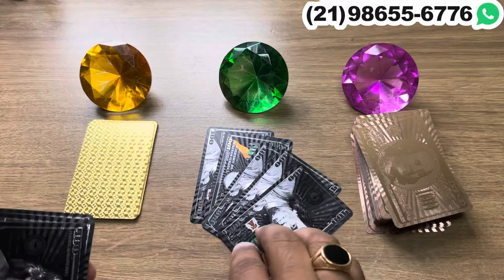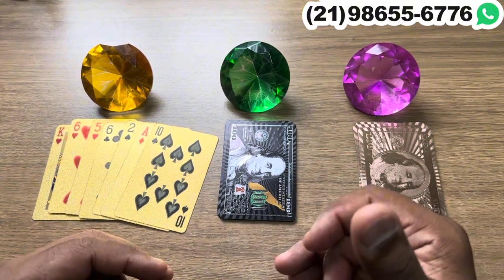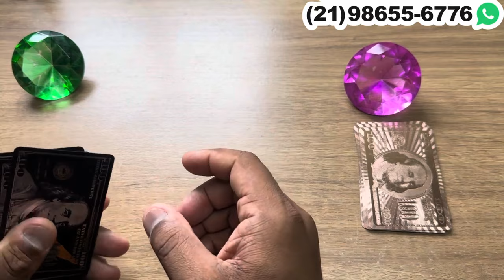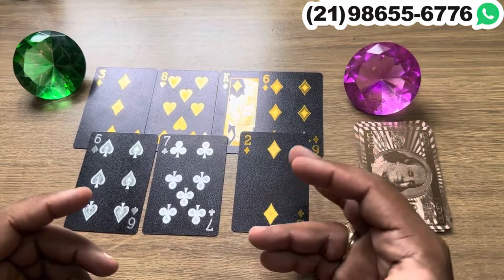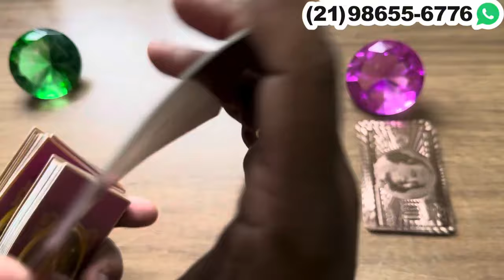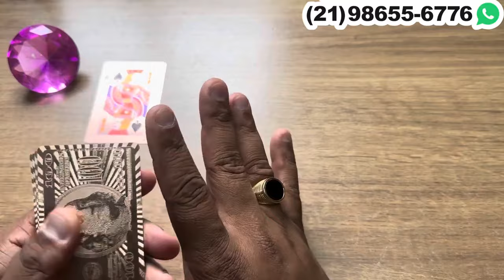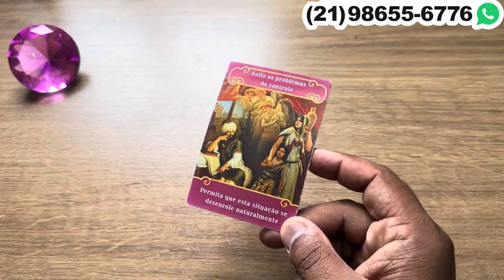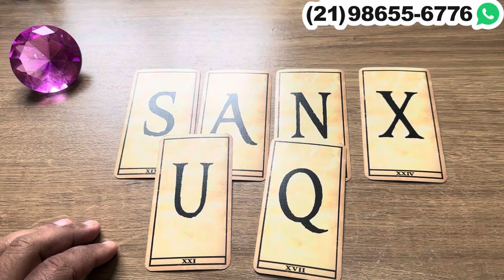‼️ VAI TE SURPREENDER E VIRÁ ATRÁS ESSA SEMANA + LETRA INICIAL! | Tarot Responde Hoje